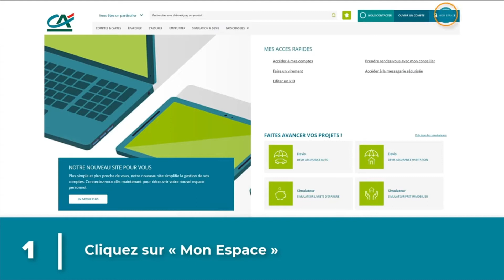Tuto Nouveau Portail Client - Signer les Contrats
Vous souhaitez consulter vos comptes? Faire un virement ? Apprendre à utiliser vos applis? Retrouvez nos tutoriels, pour vous accompagner dans la réalisation de vos opérations au quotidien. Au Crédit Agricole de La Réunion nous restons toujours plus proches de vous.

Communauté de partage 100 % locale J'aime mon territoire by CA !
Et n’hésitez pas à nous y solliciter pour toute demande ou questionnement.